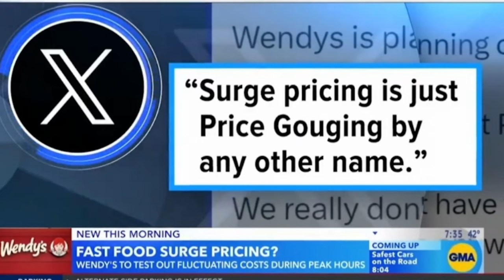Wendys is more like Uber with surge pricing, female priests corrupt church with pride Bible readings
My other videos can be found at @SimpleSon83 baconator wendys will soon introduce surge pricing with a AI powered menu for dynamic prices but insist it is not price gouging. Also two female priests post video show LGBTQ pride Bible readings, twirling in uniform, adding verses to bible and sermons by using Taylor Swift and Dolly Parton lyrics.